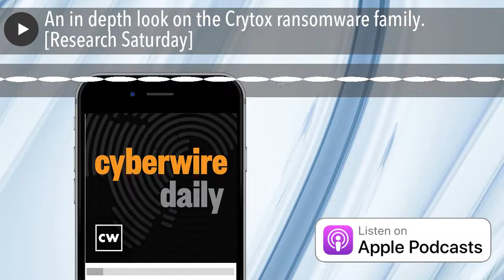An in depth look on the Crytox ransomware family. [Research Saturday]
Deepen Desai from Zscaler sits down with Dave to talk about the Crytox ransomware family. First observed in 2020, Crytox is a ransomware family consisting of several stages of encrypted code that has fallen under the radar compared to other ransomware families. While other groups normally use double extortion attacks where data is both encrypted and held for ransom, Crytox does not perform this way.

The research says "The modus operandi of the group is to encrypt files on connected drives along with network drives, drop the uTox messenger application and then display a ransom note to the victim." It also shares how you may be compromised with this ransomware and goes through each stage in depth.

The research can be found here:

• Technical Analysis of Crytox Ransomware